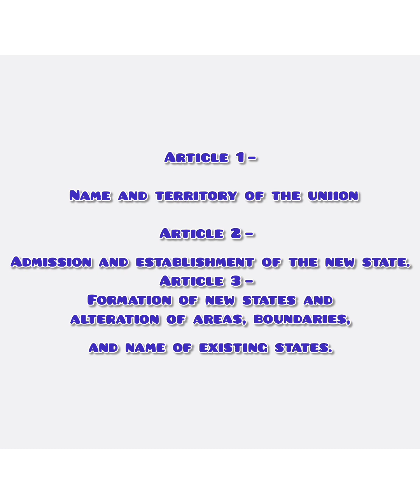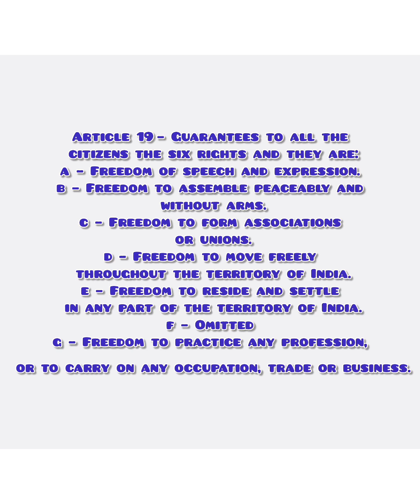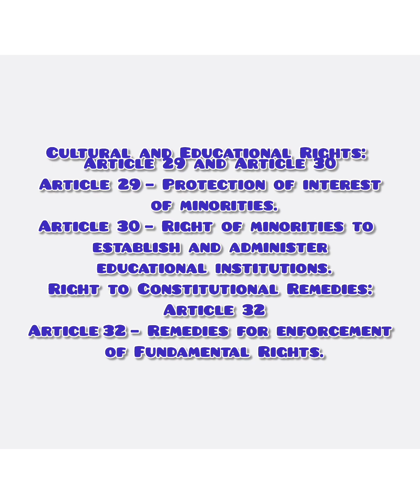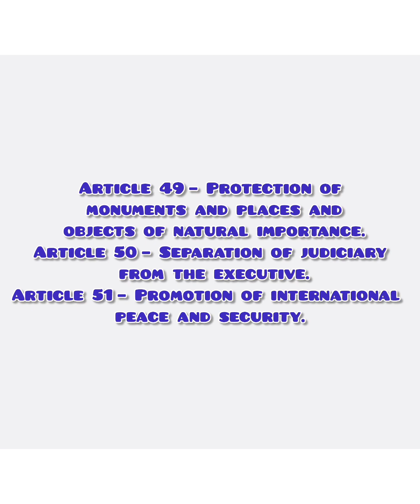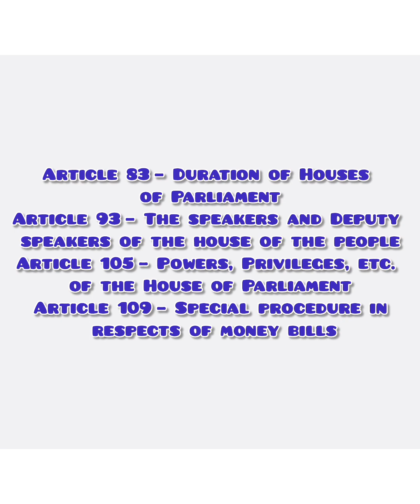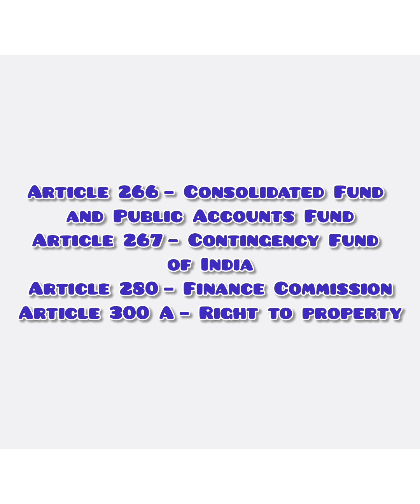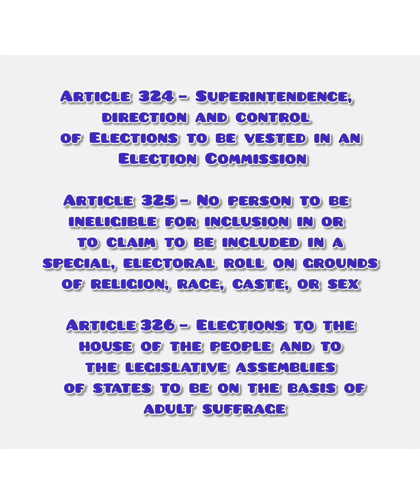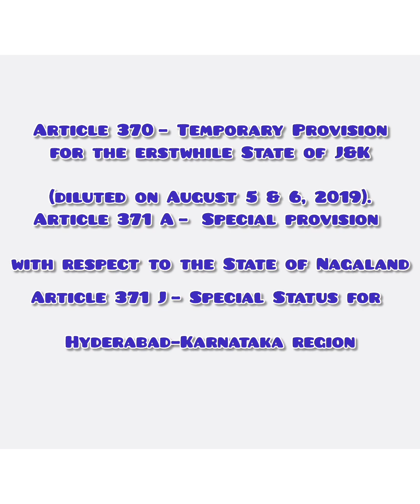all important article of Indian constitution/upsc /ssc/jkssb/ak study point laxmikant polity video33